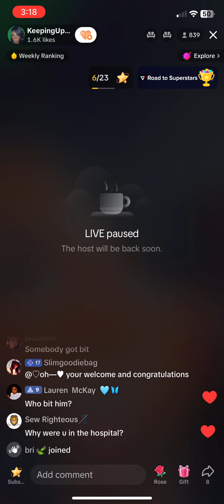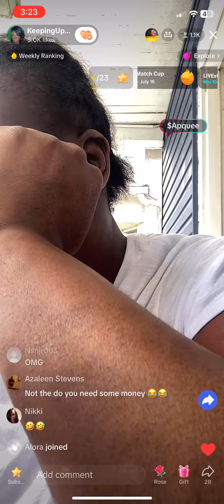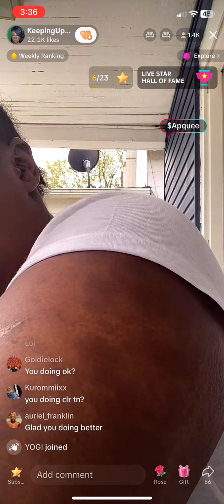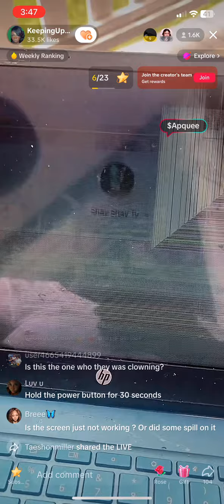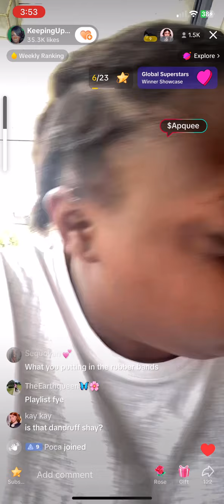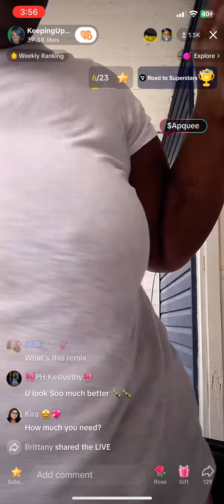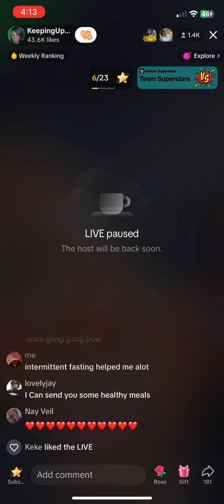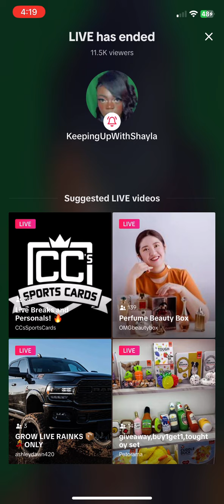Shay escaped the psych ward 05/18/23 pt2